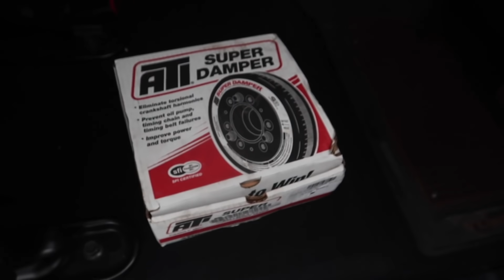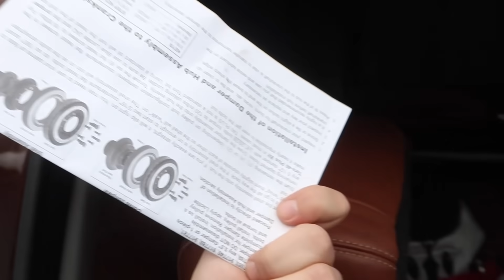ПРОДАДИМ ЧАЙЗЕР. УРОКИ АНГЛИЙСКОГО. СЛИВА ПРОТЕКАЕТ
STILOV

STILOVDAILY ep857